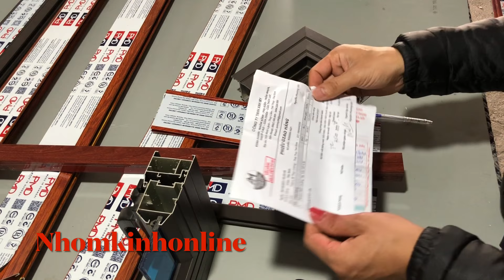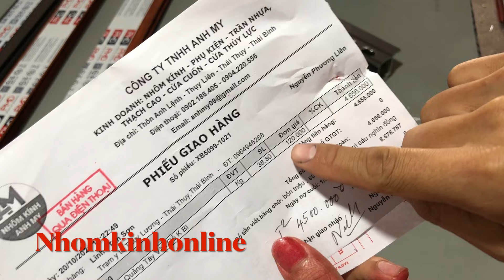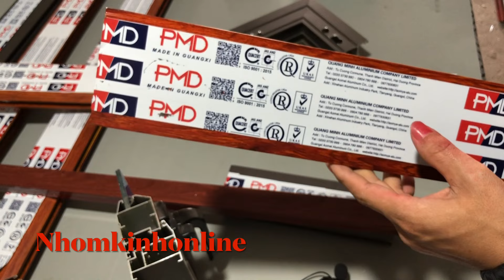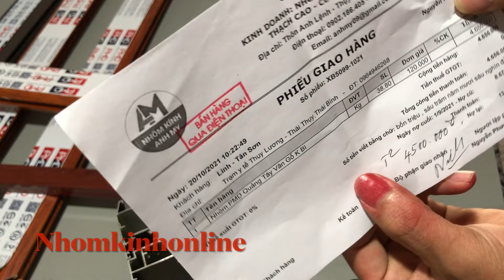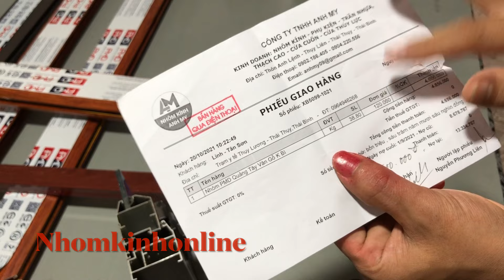Giá Nhôm - Báo Giá Nhôm Kính Cuối Năm 2021Giá Tăng Không Dừng